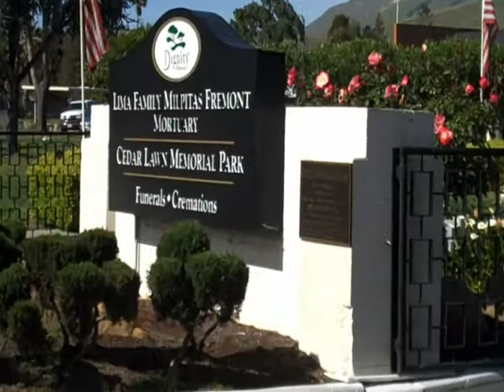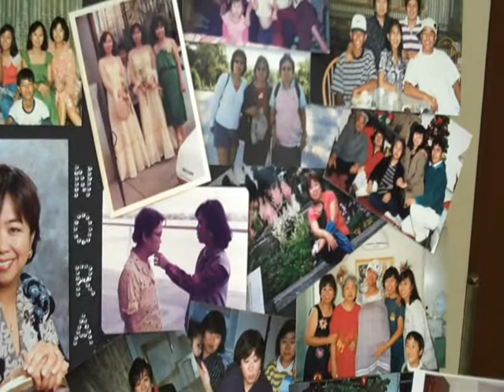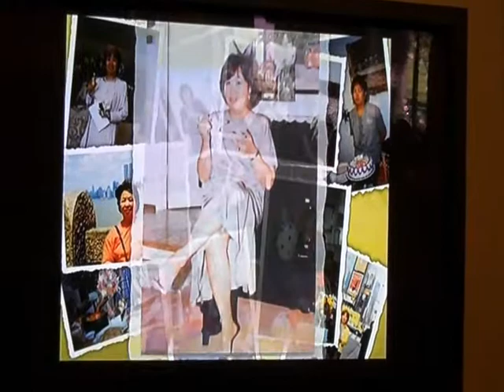In Loving Memory of Elnora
This video is dedicated to the memories of Elnora Guarin